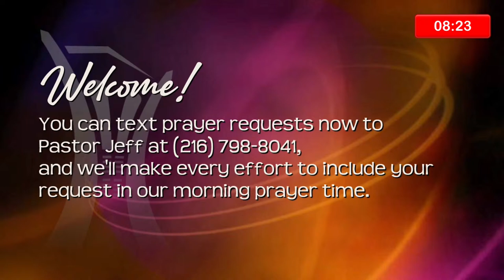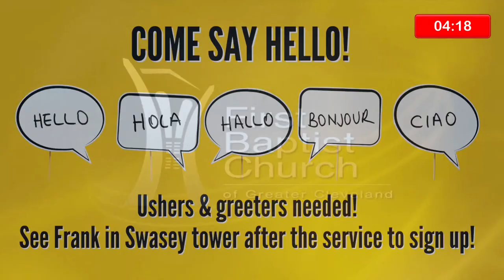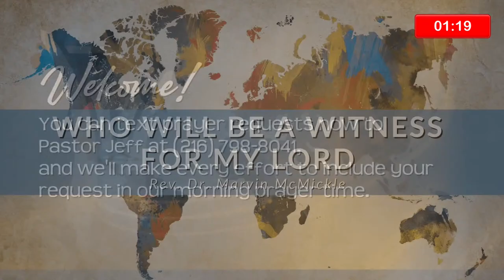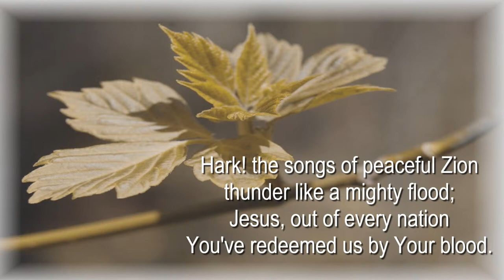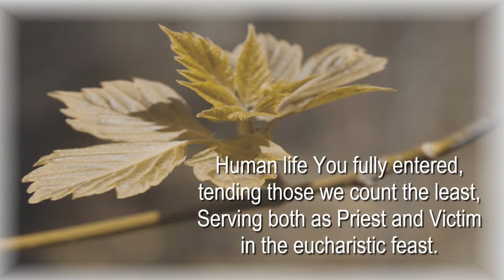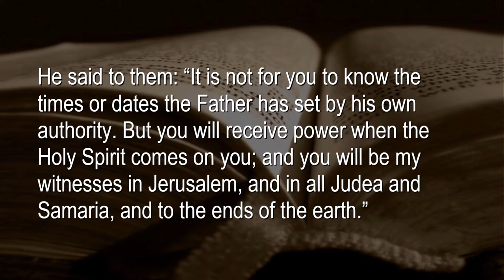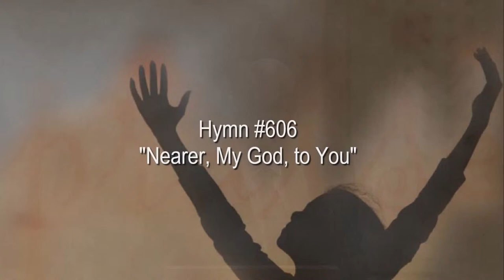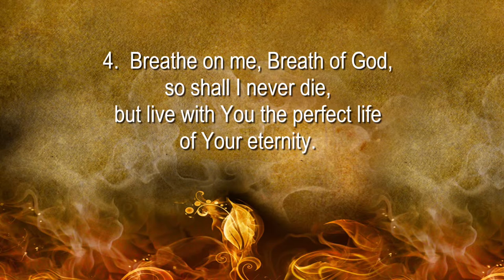April 14, 2024 Worship Service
This week's message from Rev Dr Marvin McMickle,  is titled  "Who Will Be a Witness for my Lord?”, based on The Acts of The Apostles 1: 6-8

A morning of music from our praise team, band, bell choir and organ, and the fellowship following will inspire you and fill you with joy!
Please go to firstbaptistcleveland.org for a complete list of virtual classes and study opportunities accessible through Zoom or by conference call.